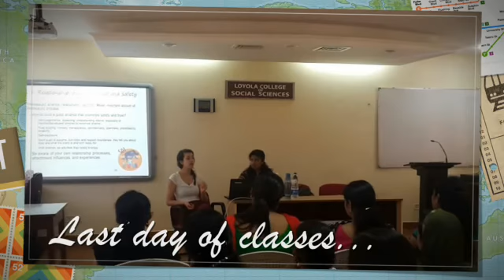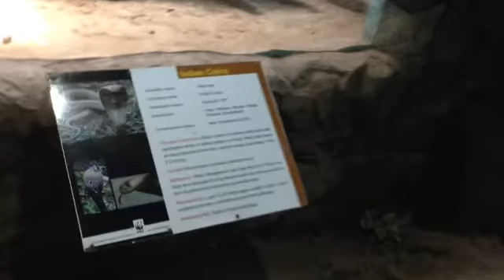Kerala Vlog: Trivandrum- The City That is Old & New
***We do not claim to own the copyright to this music.